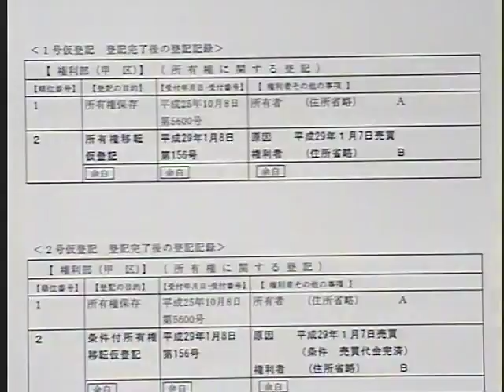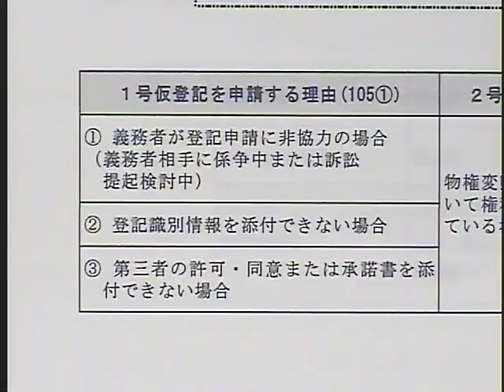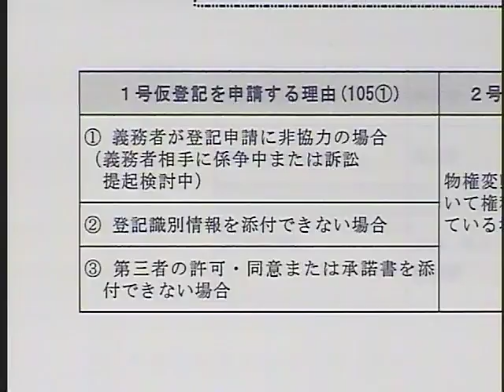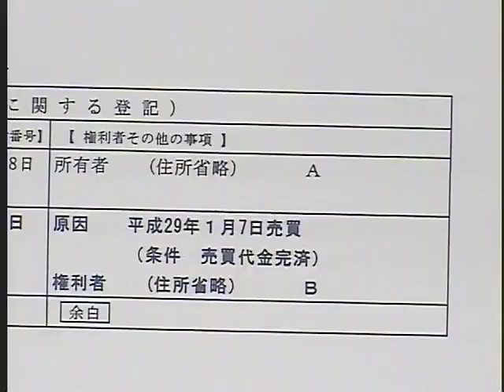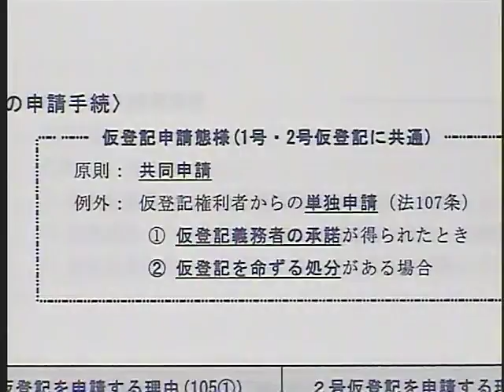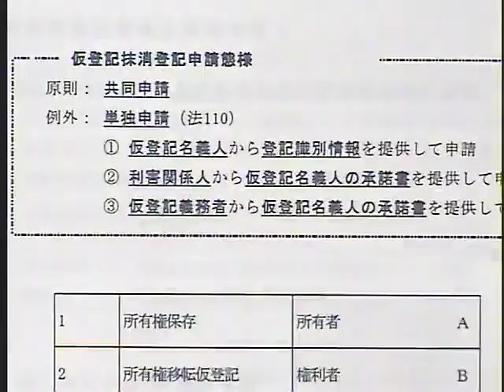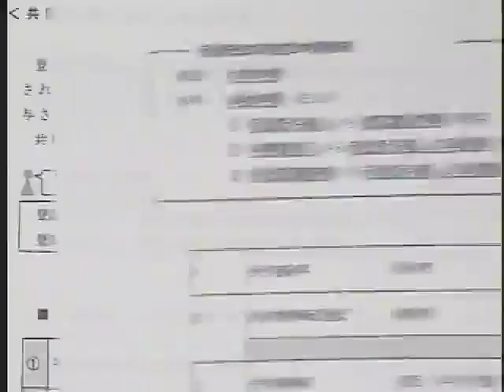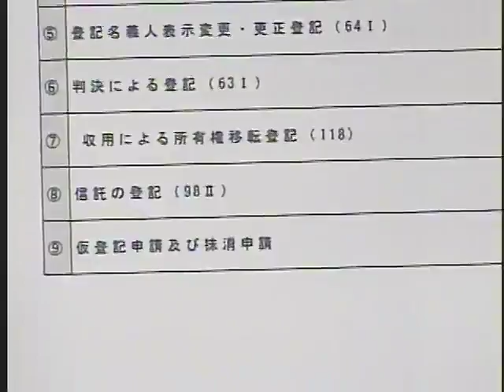宅建受験生のための１５分で不登法完璧！ 後編